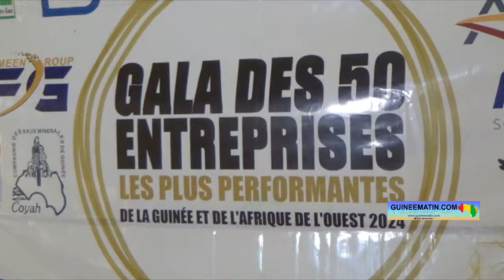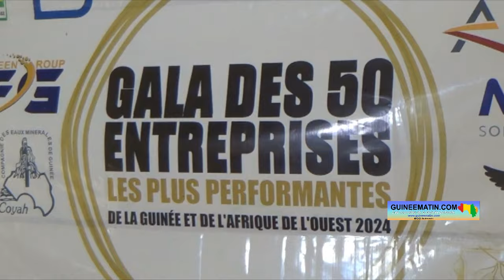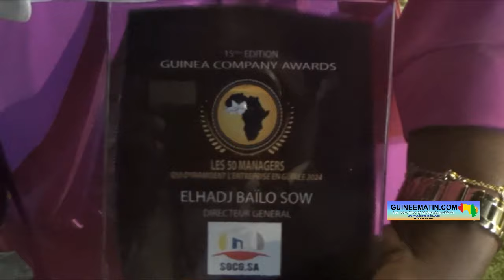🔴 Conakry : la SGCG SA distinguée parmi les 50 entreprises les plus performantes en 2024